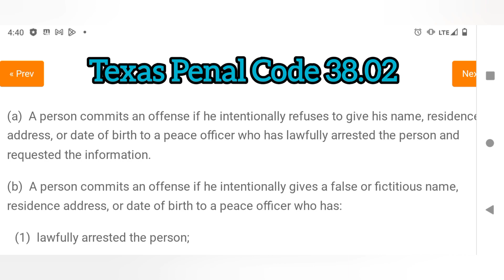Cops Unlawfully Demanded His I.D, When He Refused, Things Got Ugly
In this video you will see south Dallas Police brutalize a man for standing up for his rights and denying to give i.d when he did not commit a crime and was not under arrest. They later said it was public intox after he refused to give officers i.d clear cut police brutality caught on camera.

Nothing I say in any of my videos should be taken as legal advice.

South East Dallas Police Department

Officer Nickerson
Officer Whitaker